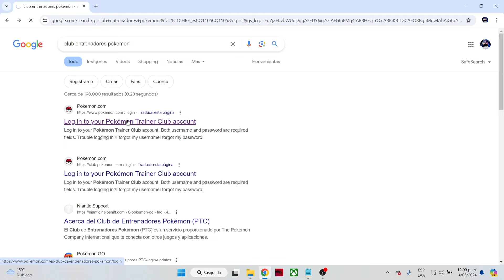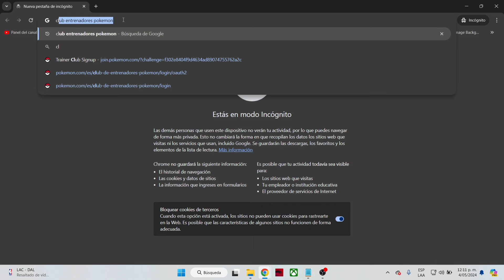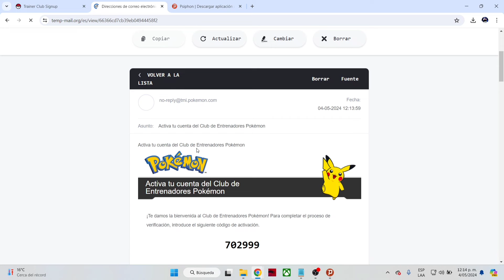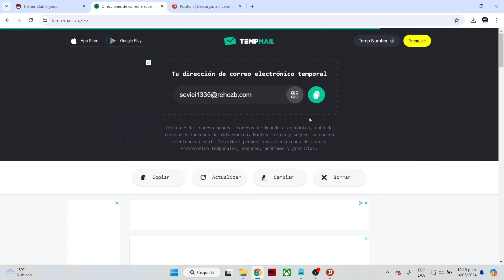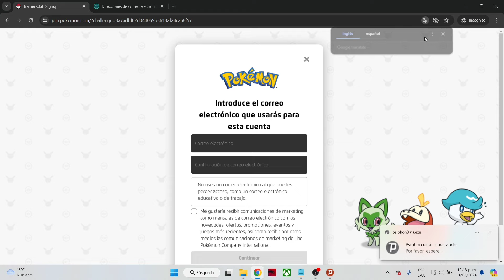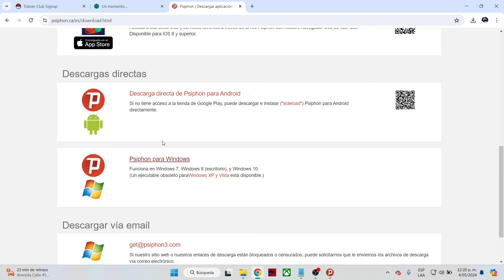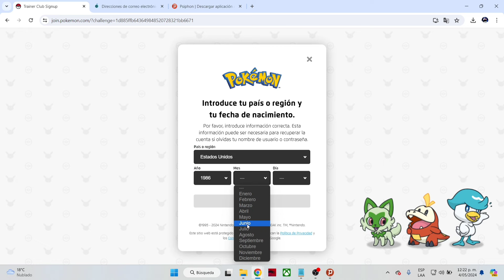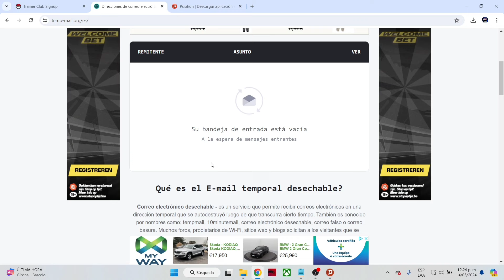🚨Creación de Cuentas Club entrenador🚨TRUCO PASES DE INCURSIÓN POKÉMON GO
🚨TRUCO Pases de incursión🚨Como Conseguir pases Gr4tis Pokémon Go